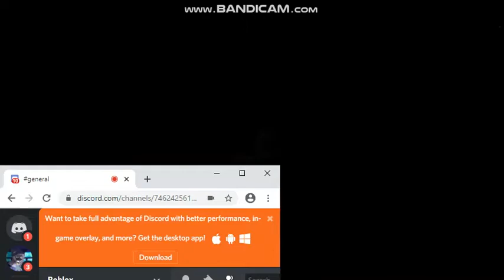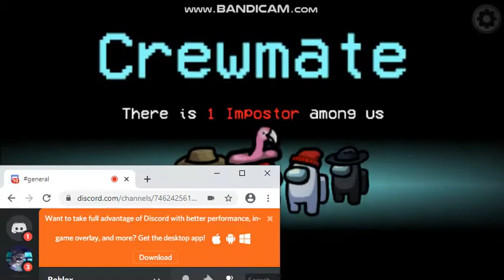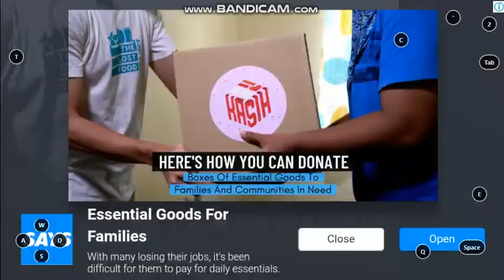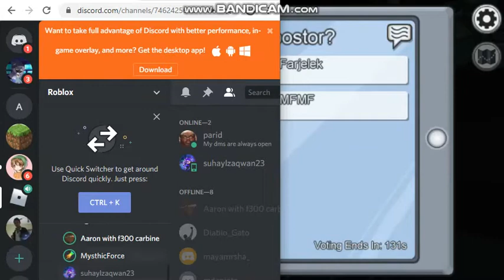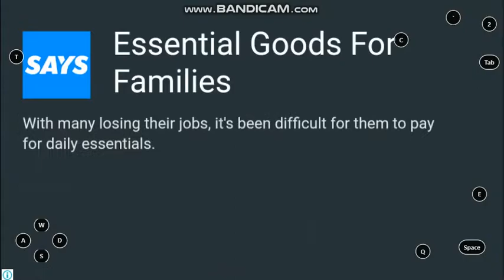Kita bermain Among Us Bersama flash dan siput - Among Us #2